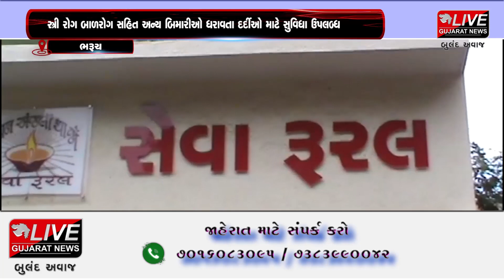ભરૂચ :ઝઘડિયાની સેવારુરલ હોસ્પિટલમાં આંખના અનેક ઓપરેશન માટેની સુવિધાની શરૂઆત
ભરૂચના ઝઘડિયા ખાતે આવેલ સેવારૂરલ હોસ્પિટલમાં આંખના પડદાના ઓપરેશન માટેની તેમજ આંખના બીજા અનેક ઓપરેશન માટેની સુવિધાની શરૂઆત કરવામાં આવી છે.